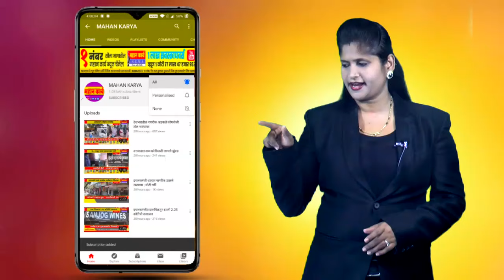इचलकरंजीत होर्डिंग, डिजिटल बोर्ड काढण्याची मोहिम : महापालिकेने सुमारे 75 फलक घेतले ताब्यात